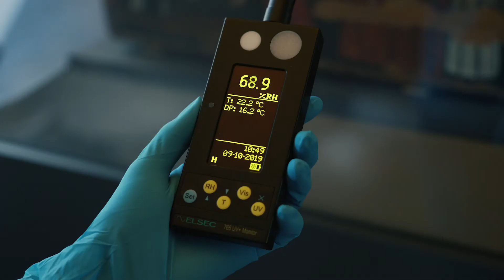Tot op het bot Parcum